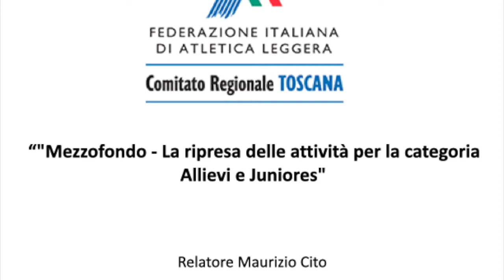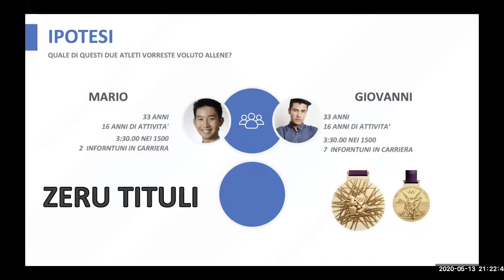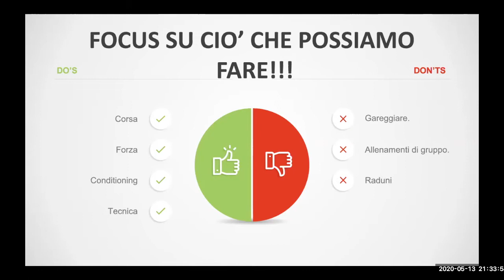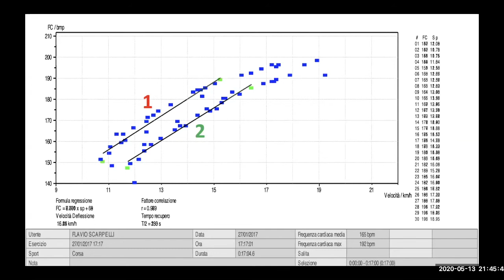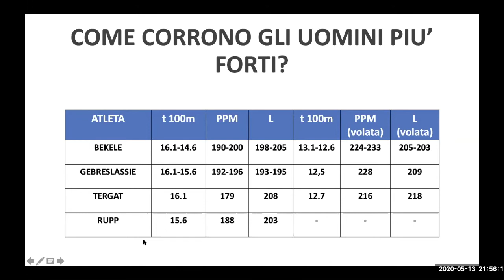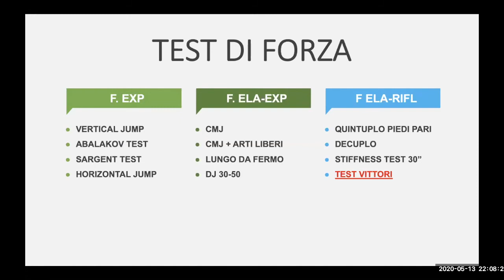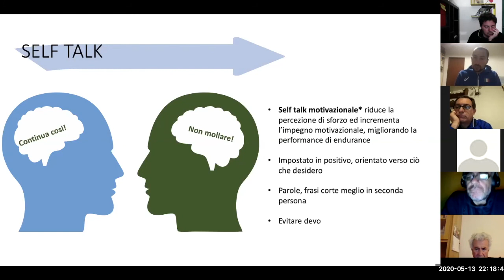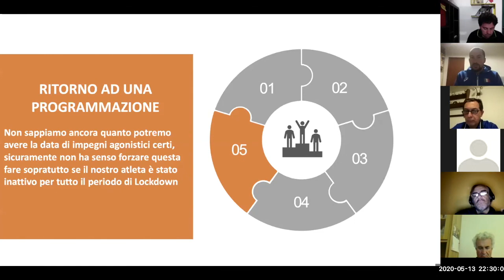"Mezzofondo La ripresa delle attività per la categoria Allievi e Juniores"